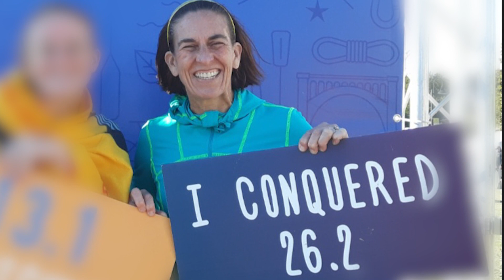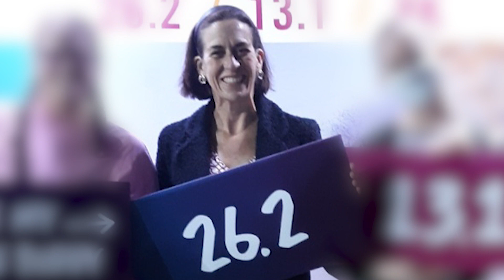Libby Allen's Pulmonary Fibrosis Story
Libby Allen shares her experience under the care of VCU Health's pulmonary disease and critical care team. Dr. Apostolos Perelas describes the challenges with pulmonary fibrosis and what VCU Health is doing to identify the cause to help their patients manage symptoms effectively.